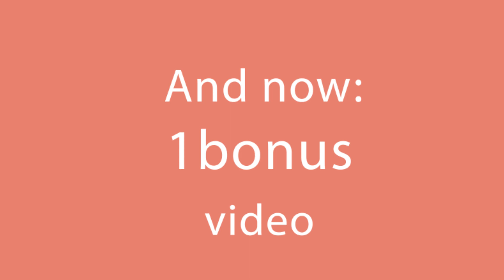I strengthened my immunity - onion, cucumbers and pickled carrots in only 3 hours!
Ingredients:
red onion - 500 g (17.64 oz)
cucumbers - 3 pieces
vinegar - 100 ml (3.4 fl oz)
water - 150 ml (5.07 fl oz)
TO MARINATE 3 H